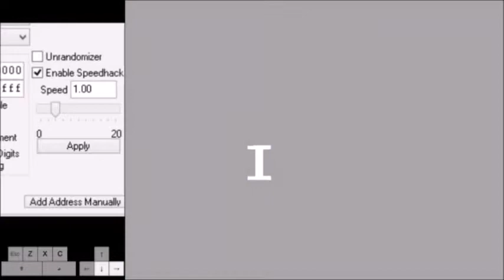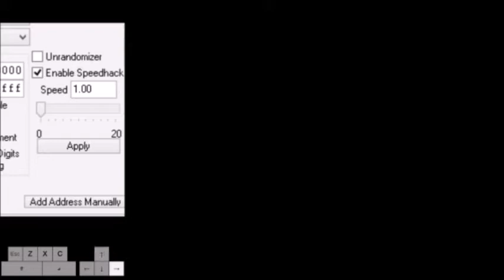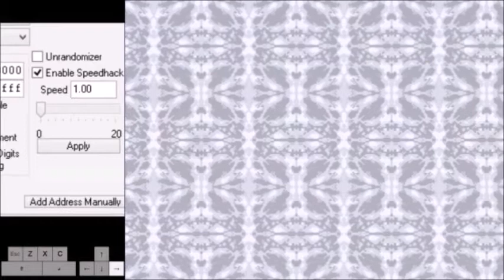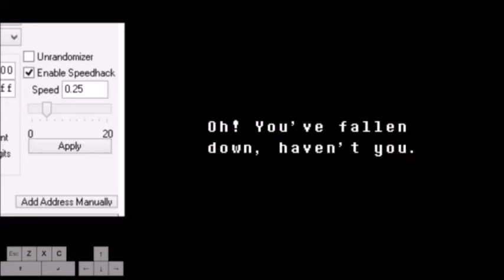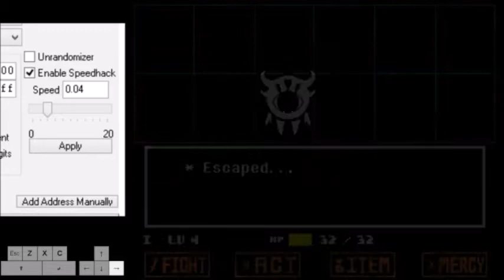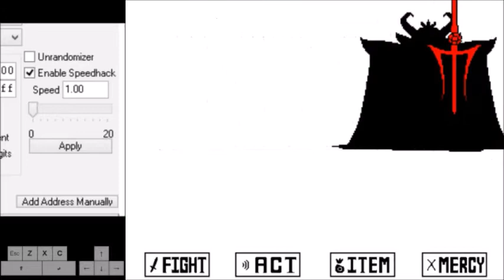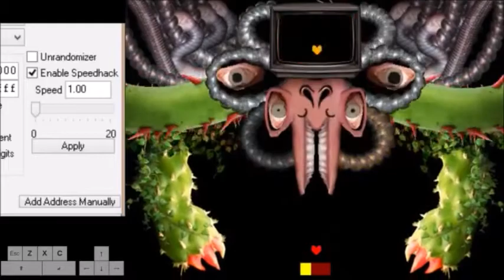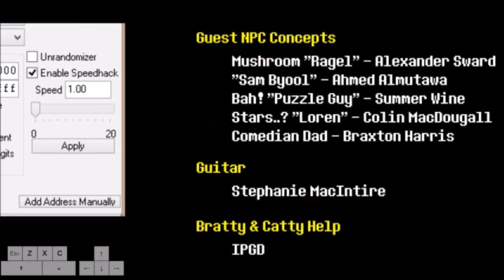[Obsoleted] Undertale Neutral TAS in 53:02 (RTA Timing)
This TAS was made by slowing down the game with cheat engine and recording it in segments, and then stitching the segments together in Windows Movie Maker.